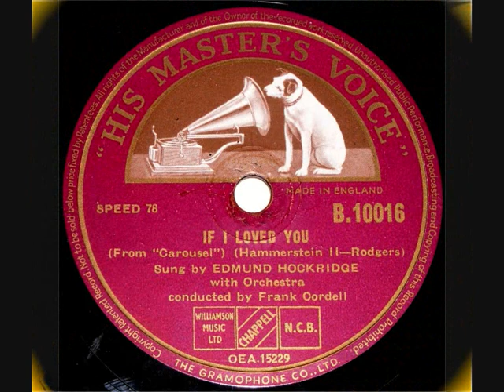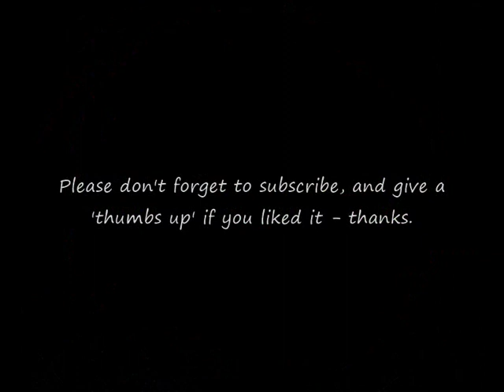78 RPM – Edmund Hockridge – If I Loved You (1951)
Edmund Hockridge
‘If I Loved You’ (from ‘Carousel’)
(Hammerstein II - Rodgers)

10” shellac single 78 RPM
HMV record label No: B.10016
(1951)

Edmund Hockridge (Singer / Actor)
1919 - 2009